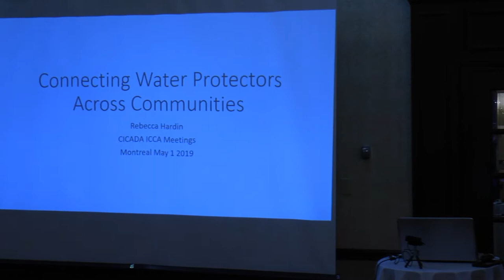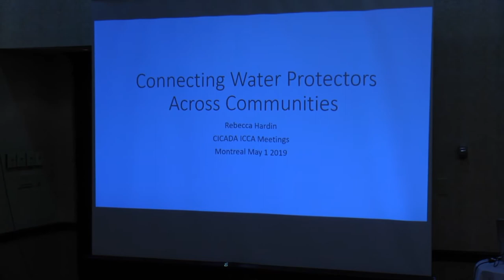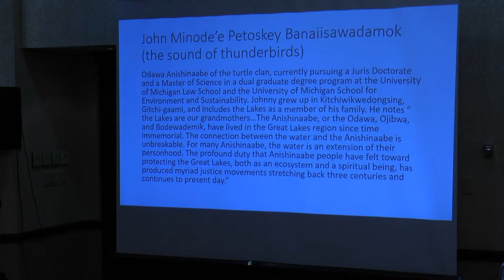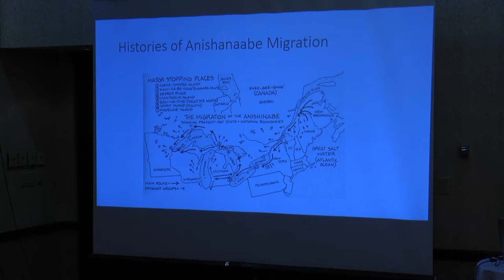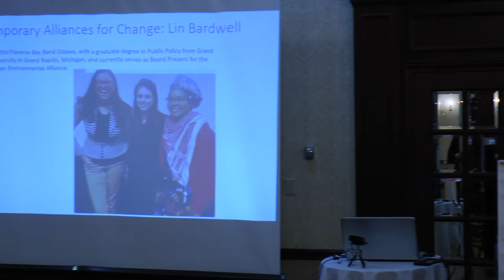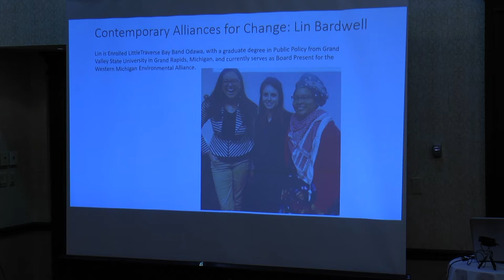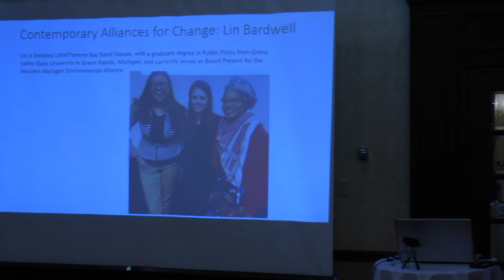Presentation by Rebecca Hardin at the CICADA Conference in Montreal, 01-05-2019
CICADA-ICCA Consortium Meeting of Indigenous and Research Partners from Canada, the USA, Australia and New Zealand, May 1st-3rd.

Presentation by Rebecca Hardin, Associate Professor at the University of Michigan.

“Connecting Across Communities of Water Protectors”